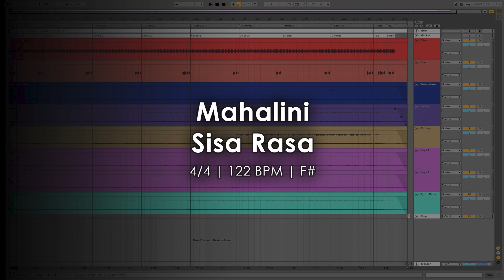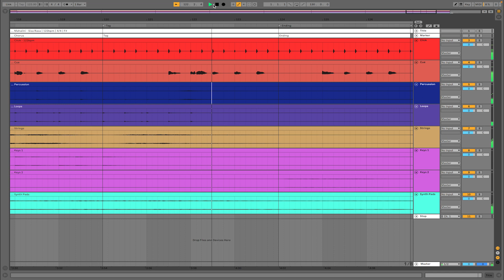Mahalini - Sisa Rasa [Sequencer]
Link Original

Track list
1. Guide (Click, Cue)
2. Percussion
3. Loops
4. Strings
5. Keys 1
6. Keys 2
7. Synth Pads

Menerima jasa pembuatan sequencer
Hubungi kontak dibawah ini untuk informasi harga, pemesanan dll